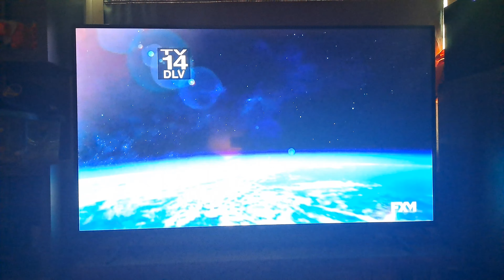Universal Pictures/Legendary (2018)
Taken from an FXM on Demand Print of the Musical Comedy, "Mamma Mia! Here We Go Again".